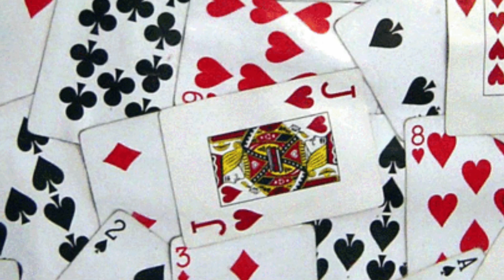A Whiter Shade of Pale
"A Whiter Shade of Pale" is a song by the English rock band Procol Harum that was issued as their debut record on 12 May 1967. The single reached number 1 in the UK Singles Chart on 8 June and stayed there for six weeks. Without much promotion, it reached number 5 on the US Billboard Hot 100. One of the anthems of the 1967 Summer of Love, it is one of the most commercially successful singles in history, having sold more than 10 million copies worldwide. In the years since, "A Whiter Shade of Pale" has become an enduring classic, with more than 1,000 known cover versions by other artists.
Structurally and thematically, the song is unusual. While the recorded version is 4:03 long, it is composed of only two verses, each with chorus. The piece is also more instrument-driven than most songs of the period, and with a much looser rhyme scheme. Its unusually allusive and referential lyrics are much more complex than most lyrics of the time (for example, the chorus alludes to Geoffrey Chaucer's "The Miller's Tale"). The lyricist, Keith Reid, said: "I'd never read The Miller's Tale in my life. Maybe that's something that I knew subconsciously, but it certainly wasn't a conscious idea for me to quote from Chaucer, no way."
The phrase a whiter shade of pale has since gained widespread use in the English language, noticed by several dictionaries. As such, the phrase is today often used in contexts independent of any consideration of the song. It has also been heavily paraphrased, in forms like "an Xer shade of Y", to the extent that it has been recognized as a snowclone – a type of cliché and phrasal template." (from wiki)
      Here, yet another cover version: "A Whiter Shade of Pale" performed by Max Welker